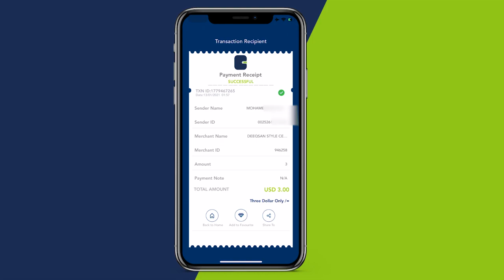Beesha Maxamed Cadde oo kamida Beesha Waceysle ayaa soo dhaweeyay Xukumadda Cusub ee Rw Xamsa barre.